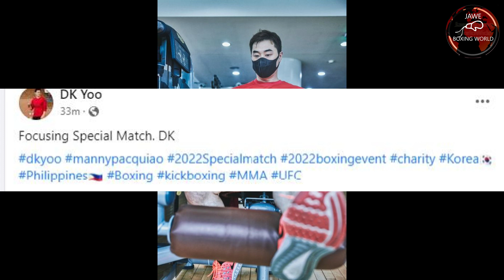DK Yoo Nag Super Saiyan Na,Pacman Light Training Muna,Bivol Nagdemand Kay Canelo Gusto Malaki Kita